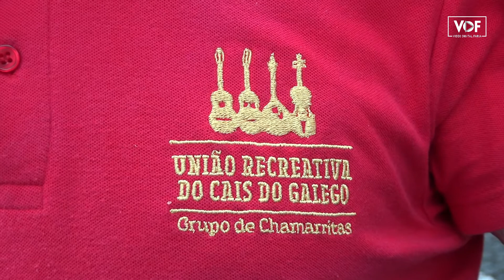Grupo Chamarritas «Cais do Galego» 2022 Lajes Ilha Pico